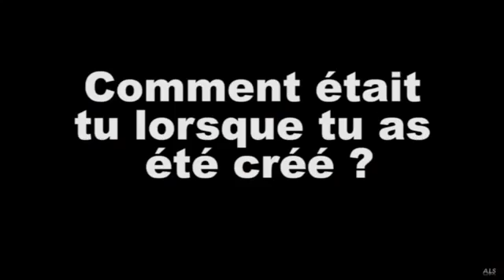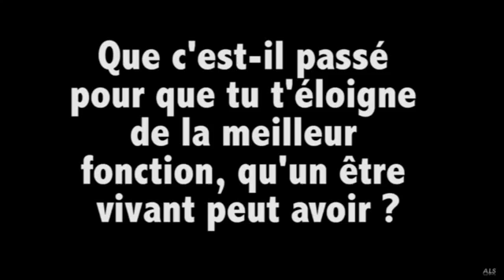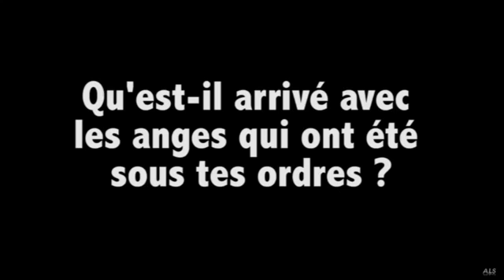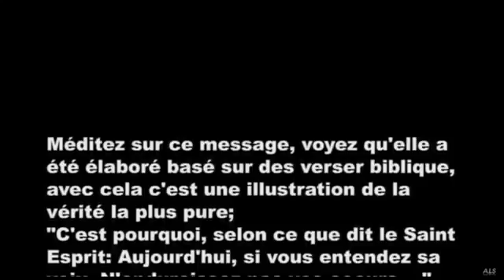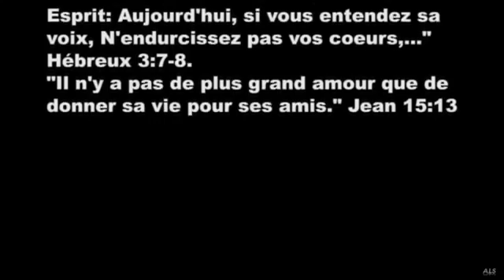Qui est le diable ????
Vidéo de Anonyme...